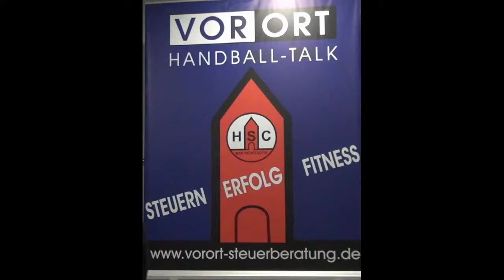4. VorOrt Handball Talk vs SG Regensburg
PresseKonferenz von 2. HeimSpiel
HSC Bad Neustadt - SG Regensburg Handball: 30-17